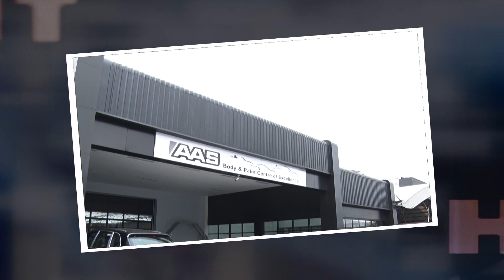รู้เรื่องรถกับพัฒนเดช : เปิดรายการ [ 15 ก.ค. 61 ]